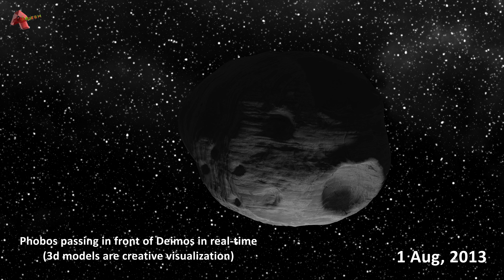Mars moons vs Our Moon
Mars has two moons: Phobos and Deimos. Phobos is the larger and closer moon. It has a heavily cratered surface. Deimos is the smaller and outermost moon. Both Phobos and Deimos are thought to be captured asteroids or fragments of objects that collided with Mars in the past. They are named after the characters Phobos (fear) and Deimos (panic) from Greek mythology.

These moons have been the subject of scientific interest and observation, providing insights into the formation and history of Mars and its moons.